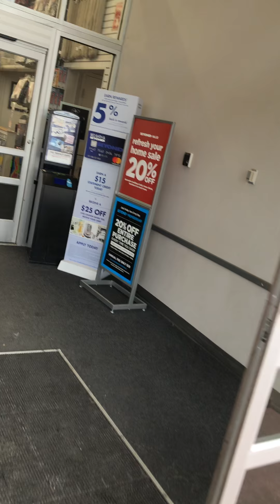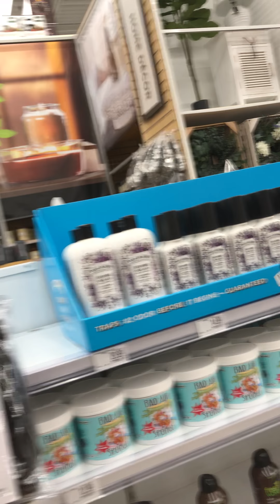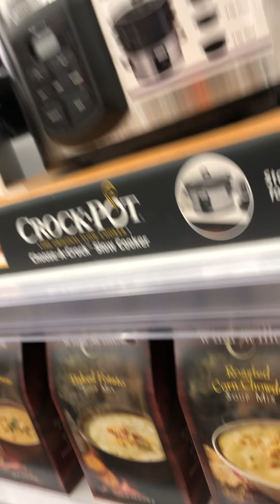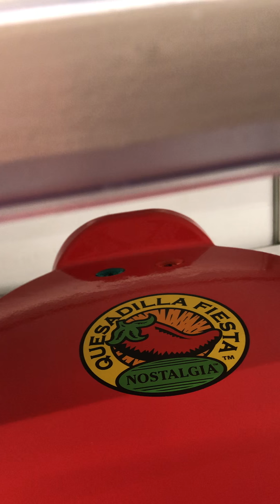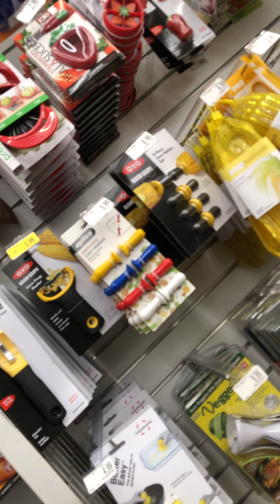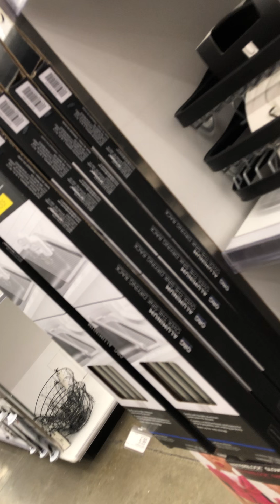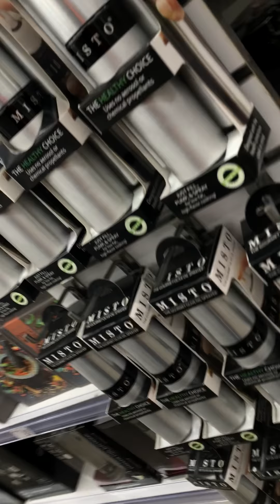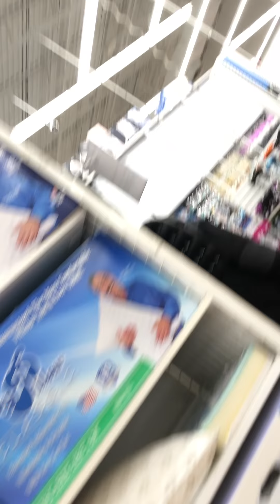BBNB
Went to look for some for hubby or material I need to make it but none available went driving anywhere to look for it.